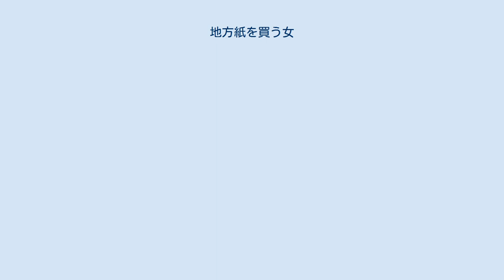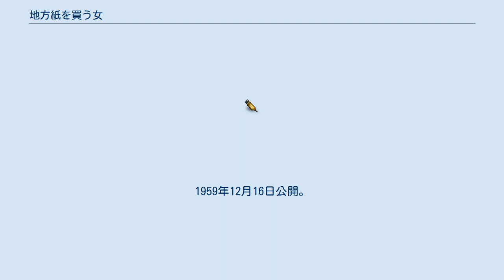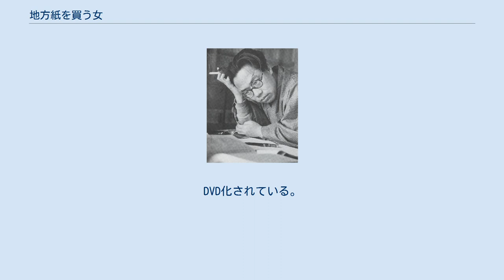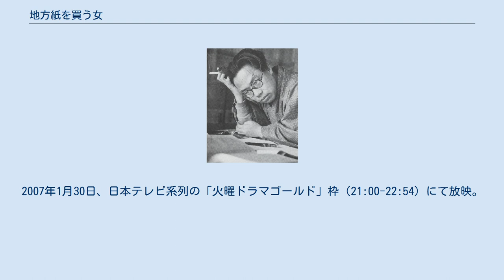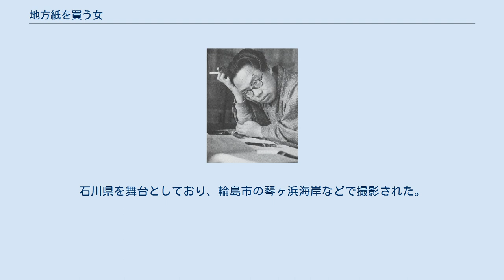地方紙を買う女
『地方紙を買う女』（ちほうしをかうおんな）は、松本清張の短編小説。
『小説新潮』1957年4月号に掲載され、1957年8月に短編集『白い闇』収録の1編として、角川書店（角川小説新書）より刊行された。
 『危険な女』のタイトルで1959年に日活で映画化、また9度テレビドラマ化されている。
 武蔵野に居を構える作家・杉本隆治は、小説「野盗伝奇」を『甲信新聞』という山梨県の地方紙に連載していた。
ある時、東京の潮田芳子という女性から「野盗伝奇が面白そうだから貴紙を読んでみたい」旨の購読申し込みが甲信新聞に届く。
杉本隆治は感謝の礼状を芳子に送った。
ところが、申し込みから1か月も経たないうちに「小説がつまらなくなったのでもう購読しない」という葉書が届く。
連載中の小説が面白くなるはずだが、購読を中止することに不審に思う杉本は同紙に載っている山梨県内で発生した2人の男女の服毒心中事件の記事に目を留め、芳子の新聞購読の目的は小説ではなくこの事件だと疑い始める。
 映画タイトル『危険な女』。
1959年12月16日公開。
製作・配給は日活。
 1957年12月27日、NHKの「テレビ劇場」枠（20:45-21:00）にて放映。
松本清張原作初のテレビドラマ化作品。
 1960年10月24日と10月31日、KRテレビ（現・TBS）系列の「ナショナル ゴールデン・アワー」枠（20:30-21:00）、「松本清張シリーズ・黒い断層」の1作として2回にわたり放映。
 1962年5月31日と6月1日（22:15-22:45）、NHKの「松本清張シリーズ・黒の組曲」の1作として2回にわたり放映。
 1966年1月11日、関西テレビ制作・フジテレビ系列(FNS)の「松本清張シリーズ」枠（21:00-21:30）にて放映。
 1973年2月12日（23:15-24:10）、フジテレビ系列の「恐怖劇場アンバランス」第6話として放映。
制作は1969年 - 1970年になされている。
DVD化されている。
 「松本清張の地方紙を買う女」。
1981年11月14日、テレビ朝日系列の「土曜ワイド劇場」枠（21:02-22:51）にて放映。
サブタイトル「昇仙峡囮心中」。
1987年10月23日、フジテレビ系列の「ザ・ドラマチックナイト」枠（21:03-23:22）にて放映。
第27回日本テレビ技術賞（撮影部門）受賞作品。
 「松本清張スペシャル・地方紙を買う女」。
2007年1月30日、日本テレビ系列の「火曜ドラマゴールド」枠（21:00-22:54）にて放映。
地方紙は仙台地区の設定となっている。
 「松本清張ドラマスペシャル・地方紙を買う女〜作家・杉本隆治の推理」。
2016年3月12日（21:00-23:06）、テレビ朝日系列にて、松本清張二夜連続ドラマスペシャルの第一夜として放送された。
小説家を主人公とした視点で描かれる。
視聴率は11.0%（ビデオリサーチ調べ、関東地区・世帯）。
石川県を舞台としており、輪島市の琴ヶ浜海岸などで撮影された。
 危険な女 (映画)に関するカテゴリ: